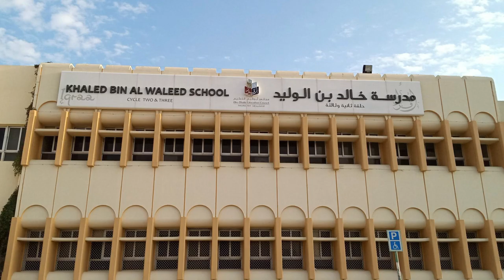How Dubai Royal King Spends His Billions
The Middle East hosts some of the richest families in the world and the Royal families that come from the Middle East truly know how to enjoy their billions. Hello guys and welcome back to another video on our channel. In today’s video, we shall be taking an in-depth look into how the king of Dubai splurges his billions.